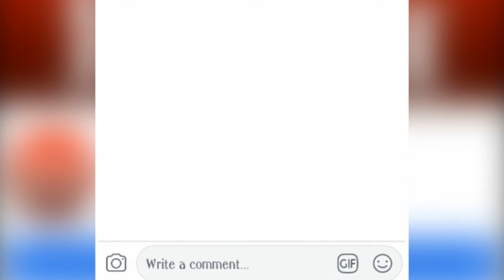कांग्रेस का भ्रष्टाचार बना, केरल का विनाश : सुब्रमनियन स्वामी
देखिए रिपोर्ट...